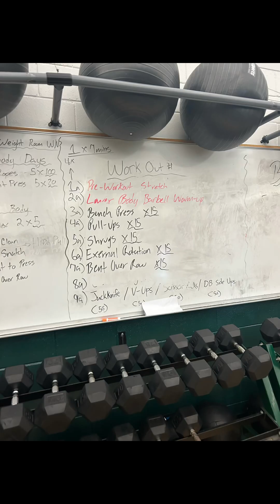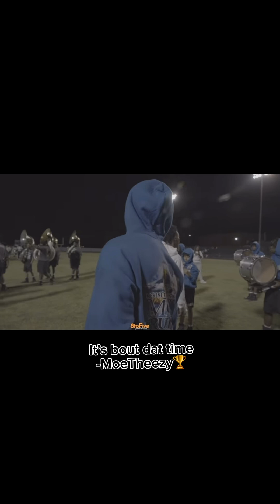FIRST VLOG with MoeTheezy X RainGang!!☔️🏆